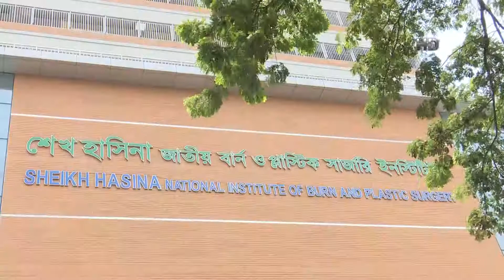নারায়ণগঞ্জের মসজিদে বিস্ফোরণের ঘটনায় আরও একজনের মৃত্যু | Narayangonj Mosque News | Bangla TV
নারায়ণগঞ্জের মসজিদে বিস্ফোরণের ঘটনায় আরও একজনের মৃত্যু হয়েছে। এ নিয়ে মৃতের সংখ্যা দাঁড়ালো ২৯ জনে। এদিকে, দগ্ধ রোগীদের অবস্থা এখনো শংকামুক্ত নয়। আজ থেকে তাদের স্বজনদের সাথে সাক্ষাৎতের ব্যবস্থা করেছে হাসপাতাল কর্তৃপক্ষ। আরমান কায়সারের রিপোর্ট।